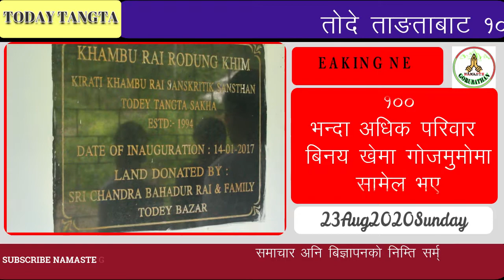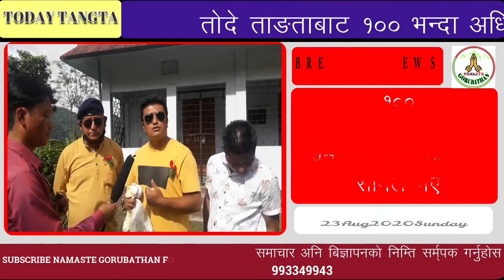ताेदे ताङताबाट १०० भन्दा अधिक परिवार नयाँ साेंच नयाँ बिचार बिनय खेमा गाेजमुमाेमा सामेल भए